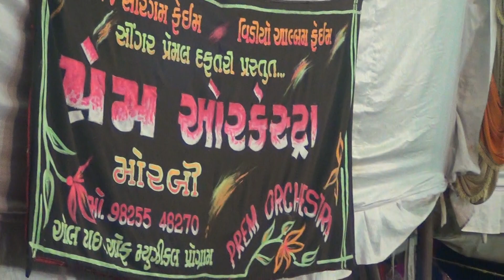Re kana (Sugam ras) singer premal Daftary morbi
Prem orchestra